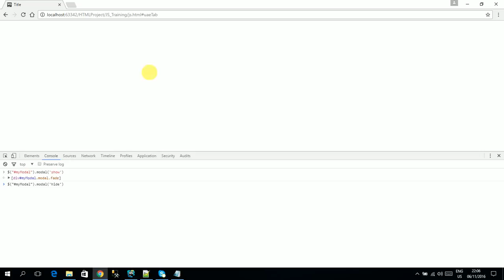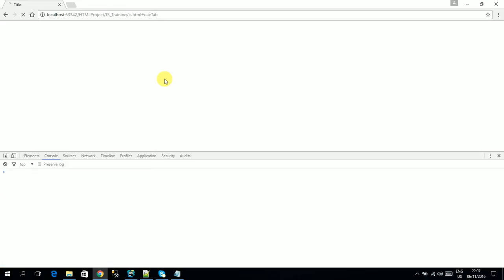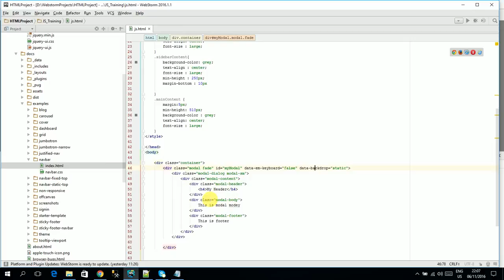Creating Modal Dialog